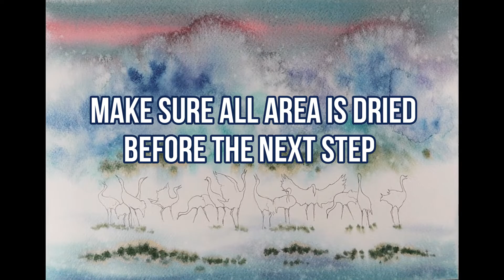WATERCOLOR.painting birds crane japan mt.fuji snow